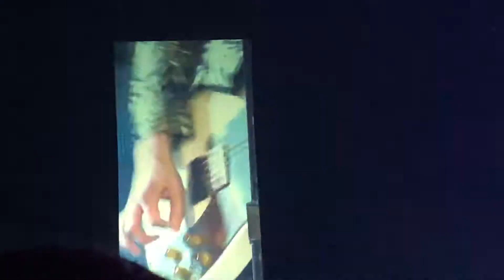Panic! At The Disco - “This Is Gospel” and “Death Of A Bachelor”